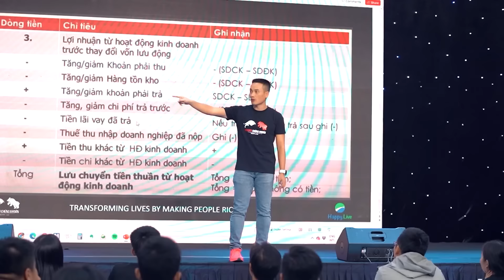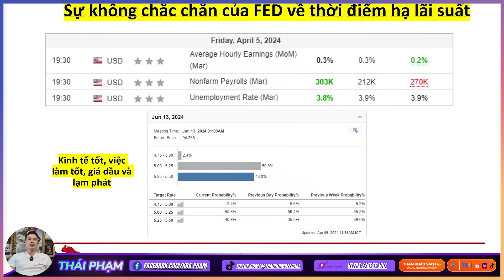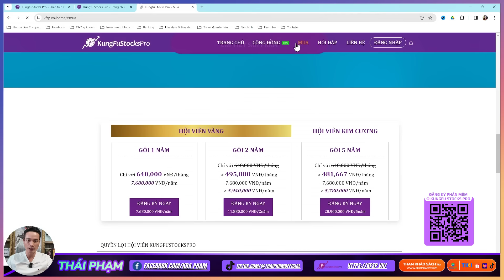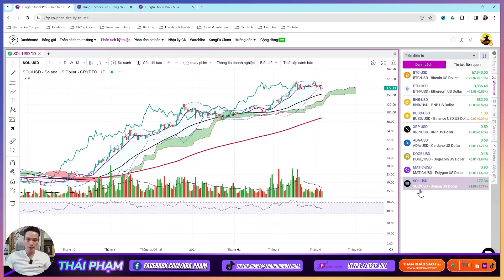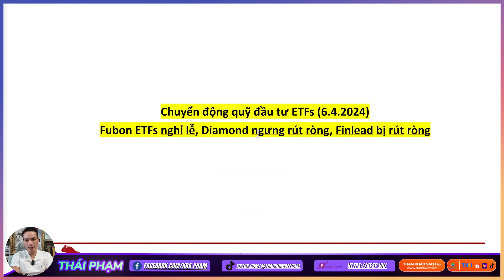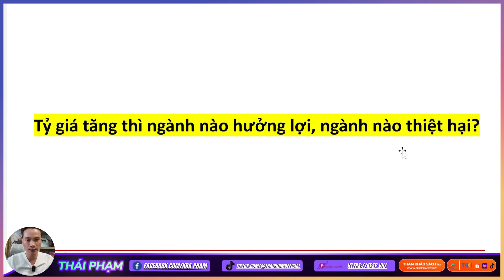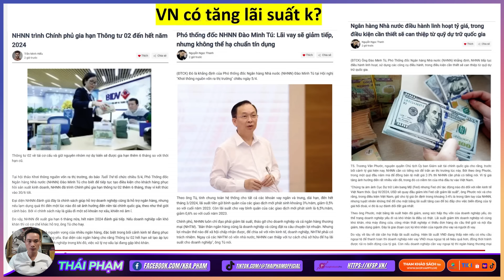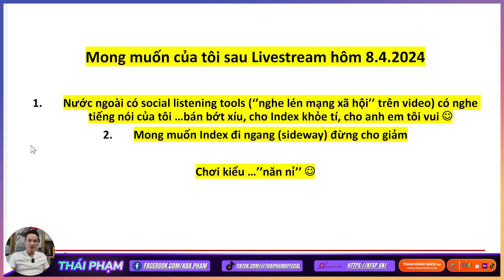ĐẶC SẢN “ÚP BÔ” ATC QUAY LẠI? VNINDEX SẼ ĐI ĐÂU VỀ ĐÂU? NHỊP ĐẬP THỊ TRƯỜNG 8.4.2024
Tuần qua, TTCK tiếp tục chú ý với sự bán ròng mạnh từ khối ngoại, đặc biệt là trong nhóm cổ phiếu trụ VN30. Điểm số rung lắc mạnh từ 14h trở đi trước phiên ATC đã ảnh hưởng tới tâm lý NĐT và danh mục đầu tư. Chúng ta cần quan sát thêm và cách ứng xử hành động ra sao trong tuần mới.
Mời các bạn cùng tôi đón theo dõi hết chủ đề nhịp đập thị trường đặc biệt này nhé!

🌟CHÍNH THỨC MỞ BÁN SUPER TRADER - Bí kíp chinh phục thị trường và làm chủ tâm lý
Các bạn yêu mến Van.K Tharp và quan tâm về đầu tư chứng khoán và các đầu sách khác của nhà sách Happy Live thì có thể đặt hàng ủng hộ tôi tại link trực tiếp phía dưới nhé. Cảm ơn các bạn rất nhiều

✪ Super Trader - Expanded Edition: Thiết lập dòng tiền bền vững trong các thời điểm đỉnh và đáy của thị trường

📌 Các bạn muốn đầu tư và tìm kiếm thêm lợi nhuận từ kênh đầu tư chứng khoán thì có thể thực hiện:

📌 Link mở mới TKCK trực tiếp tại công ty chứng khoán TP.HCM HSC (Mã giới thiệu từ kênh Thái Phạm các bạn để nguyên nhé là: 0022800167).

App chính thức của CTCK HCM HSC trên CH Play và Appstore là: Myhsc

1. Với việc sử dụng app và web của của Myhsc thì bạn tải file pdf về đọc để sử dụng tại đây

2. Chuyển tiền vào tài khoản chứng khoán HSC của bạn sau khi mở xong thì bạn làm lệnh từ ngân hàng theo hướng dẫn: chọn tài khoản chuyển tới thuộc ngân hàng BIDV - số tài khoản nhận tiền là HSC011Cxxxxxx (xxxxxx là đuôi số tài khoản của mình, nhớ là có 6 số)
Nội dung: Nop tien TK 011Cxxxxxx Nguyễn Văn A (xxxxxx là 6 số tài khoản của bạn, 'Nguyễn Văn A' là tên của bạn).

Nếu chuyển dưới 500 triệu VNĐ thì dùng kênh Napas tiền sẽ qua liền, còn trên 500 triệu đồng thì làm theo cách Nộp tiền nhanh bằng QR Code theo 3 bước sau:

+Bước 1: Trên ứng dụng tại mục Dịch vụ chọn chức năng Chuyển tiền vào. Mã QR hiển thị thông tin tài khoản định danh của Quý khách.

+Bước 2: Quý khách sử dụng ứng dụng BIDV Smart Banking để quét mã QR. Sau khi quét QR, hệ thống sẽ tự động hiển thị Số TK định danh và Họ tên chủ tài khoản.

+Bước 3: Nhập số tiền cần chuyển, kiểm tra thông tin và hoàn tất giao dịch.

Tài khoản nhận tiền của CTY CP CHUNG KHOAN TPHCM

1. BIDV - Nam Kỳ Khởi Nghĩa: 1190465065
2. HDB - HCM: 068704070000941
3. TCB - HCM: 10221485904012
4. ACB - HCM: 41768499
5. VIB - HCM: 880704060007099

MỘT SỐ LƯU Ý KHI NỘP TIỀN: Phần nội dung nộp tiền: Hãy ghi đầy đủ thông tin bao gồm: Họ và tên chủ tài khoản và Số tài khoản chứng khoán.

Ví dụ: Nguyen Van An, 011C123456

Xin Quý khách lưu ý trong một số trường hợp chuyển tiền sai và/hoặc thiếu nội dung hãy Liên hệ trực tiếp Ngân hàng để tra soát điều chỉnh lại thông tin họ tên chủ tài khoản và/hoặc số tài khoản giao dịch chứng khoán chính xác; hoặc Liên hệ nhân viên Quản lý tài khoản của Quý khách hoặc Trung tâm Dịch vụ Khách hàng HSC để được hướng dẫn thủ tục tra soát.

3. Sau khi bạn mở tài khoản xong nhớ check email, đăng nhập xong và chuyển tiền vào tài khoản HSC của bạn để giao dịch thì có thể truy cập vào room Discord của Happy Live chăm sóc khách hàng mở tài khoản HSC tại đây (Room này sẽ do bạn môi giới Mai Sơn HSC và Phạm Minh Tuấn Happy Live chăm sóc cùng tôi, và khi nào các anh chị đăng nhập xong, và chuyển tài khoản giao dịch thì các bạn ấy sẽ duyệt).

📌 Link mở mới tài khoản chứng khoán trực tiếp tại công ty chứng khoán TP.HCM HSC (Mã giới thiệu từ kênh Thái Phạm các bạn để nguyên nhé là: 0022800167).

_Phần mềm hỗ trợ đầu tư chứng khoán hàng đầu tại Việt Nam hiện nay_

👉Ghé thăm các cửa hàng Happy Live chính hãng và săn deal tại đây: